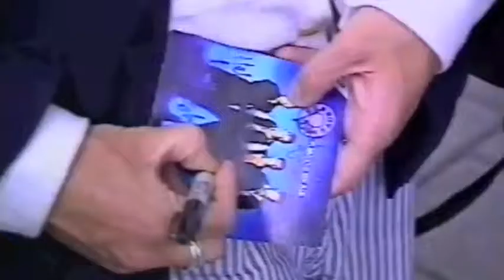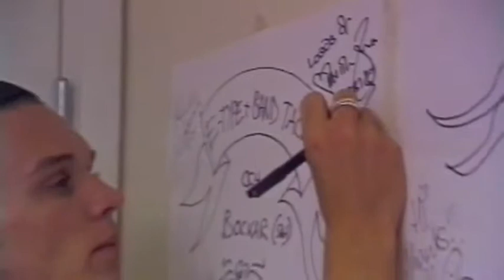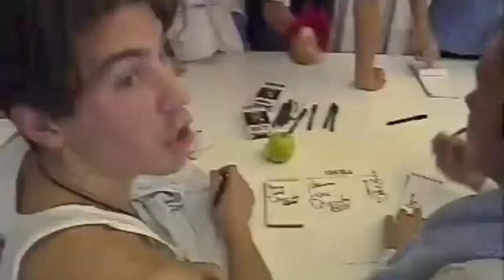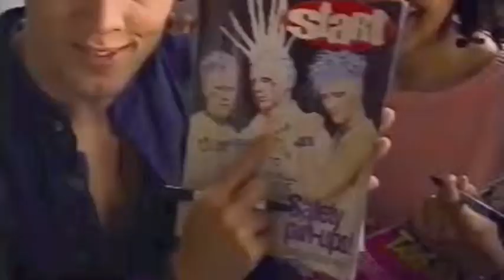BAD BOYS INC (Promo trip to Sweden) From Bad Boys Inc 'Extended' Longform video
Bad Boys Inc on a promo tour of Sweden